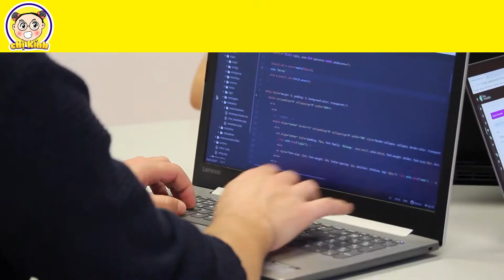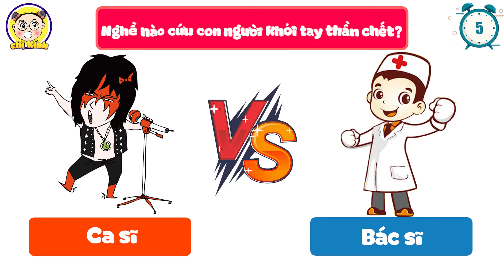Top 9 Câu Đố Tiết Lộ Bí Mật Về Các Nghề Nghiệp Mà Bạn Sẽ Làm Trong Tương Lai | Chị Kính Đố Vui